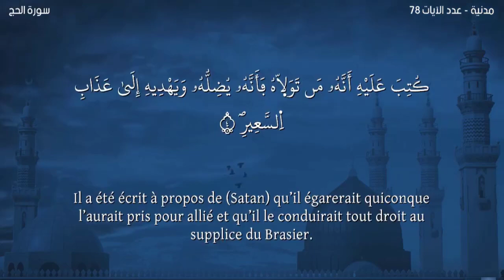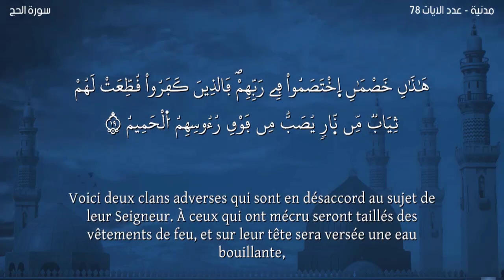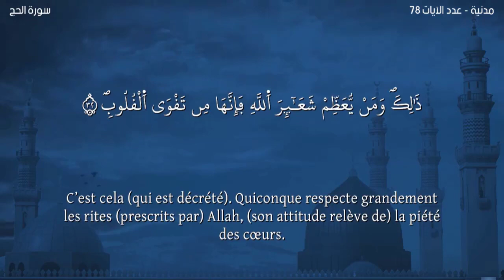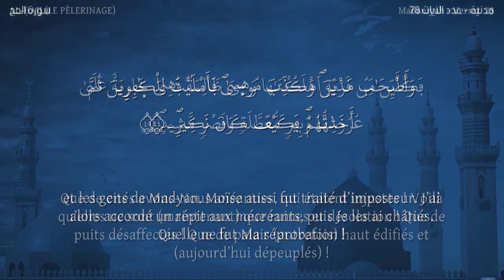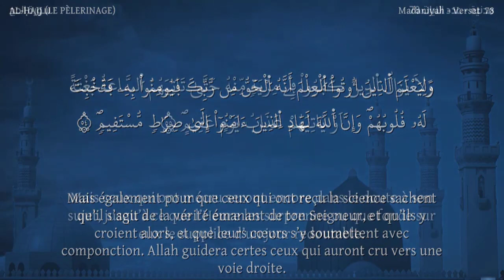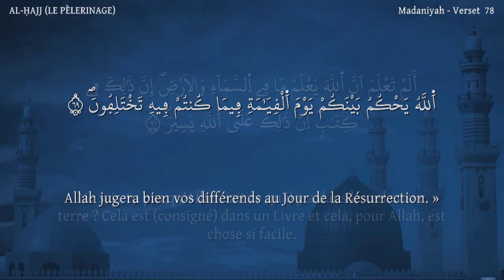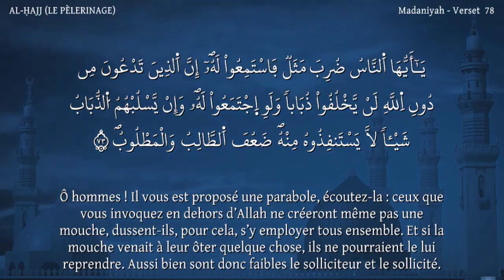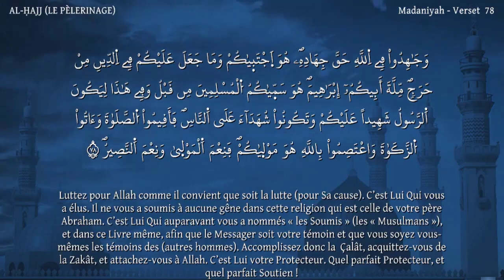Sourate AL-HAJJ -Lecteur Nabil Hatim-سورة الحج -ورش- مترجمة للفرنسية-القارئ نبيل حتيم